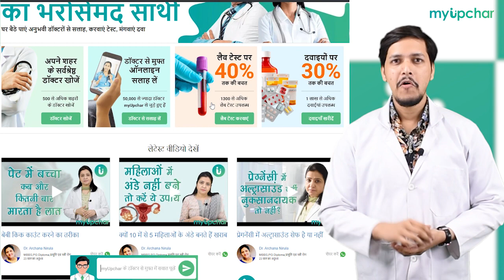Acemiz Plus जोड़ों के दर्द की दवा - Acemiz Plus tablet के फायदे, खाने का सही तरीका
इस वीडियो में देखें:
0:00 Acemiz Plus tablet intro
0:26 Acemiz Plus tablet uses in Hindi
2:12 How does Acemiz Plus tablet work in Hindi
3:25 Acemiz Plus tablet dosage in hindi
3:55 Acemiz Plus tablet side effects in Hindi
4:35 Acemiz Plus tablet related warnings in Hindi
5:17 Acemiz Plus tablet related medicine in Hindi

इस दवा की पूरी जानकारी के लिए इस लिंक को क्लिक करें